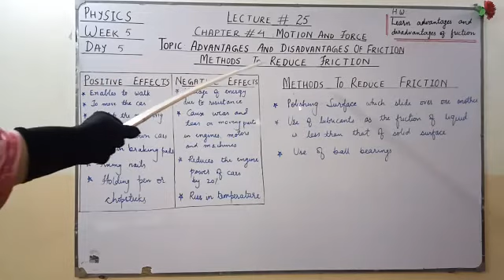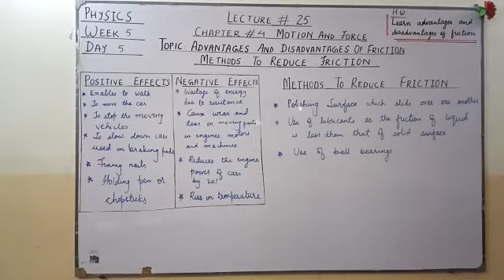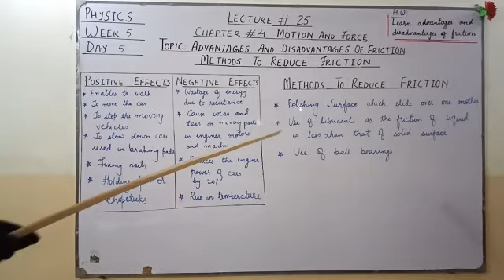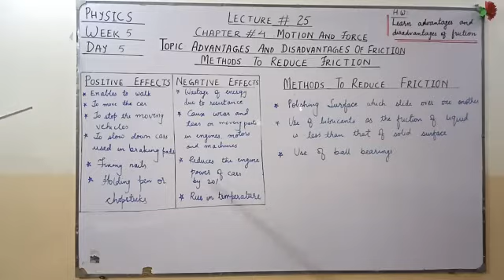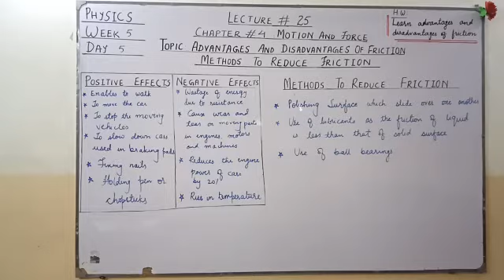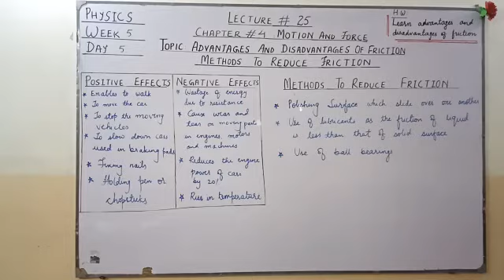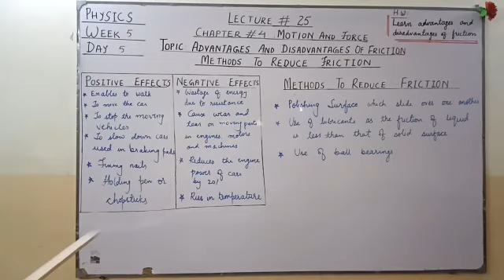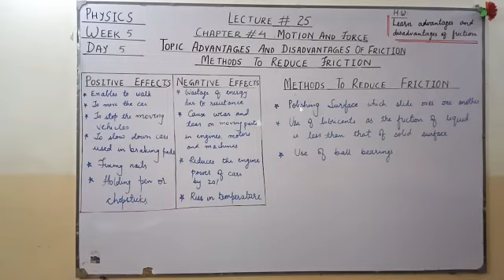X Physics Chap#4 Topic Adv & dis Adv of Friction & Methods to reduce Friction Lect # 25 Day6